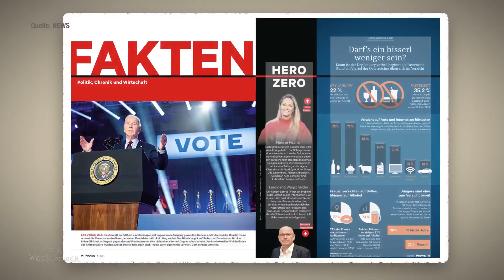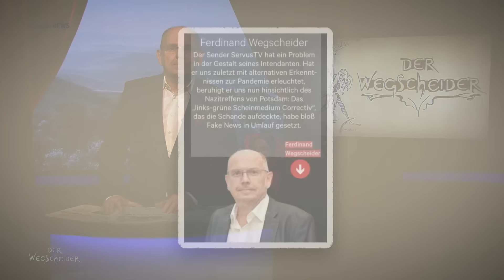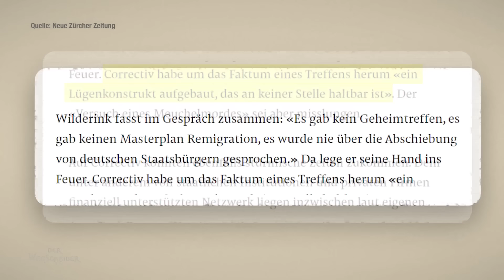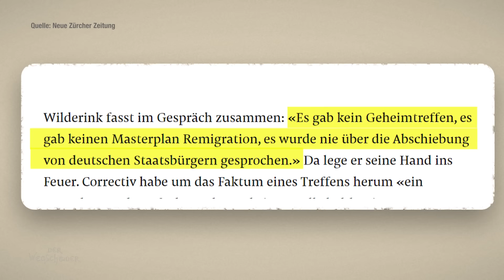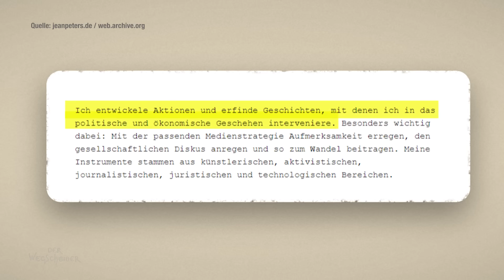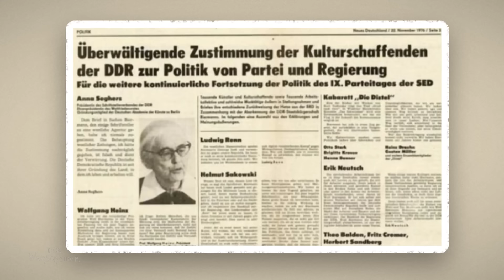Der Wegscheider: Nazis unterwandern Nachtlokale! | Wochenkommentar vom 10.02.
Im neuen Wochenkommentar schauen wir heute hinter die Kulissen des Auslösers der Mega-Proteste gegen rechts und wie schwer dieser Kampf gegen rechts in Österreich manchmal auszufechten ist.